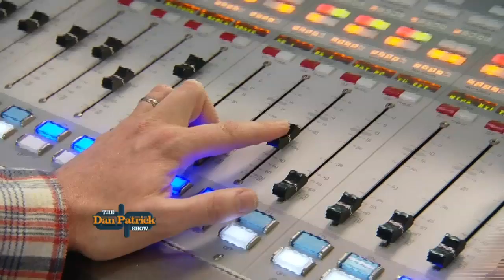DP Show Open (The Explicit DP Show) 10/29/14